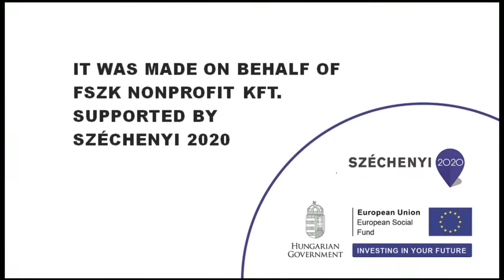I can do it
The Hungarian Government has set the goal of making a transition from large residential institutions to services promoting community-based care. Within the process, FSZK Nonprofit Kft. (Equal Opportunities of Persons with Disabilities Non-profit Ltd.), especially Project TÁRS (PARTNER) is responsible for establishing the methodological background for deinstitutionalisation, as well as supporting and monitoring the process. Several short films are being produced during the project, presenting the process of deinstitutionalization and life in Subsidized Housing (SH). In this 30-part series of 30-second films people with disabilities living in SH send messages to their fellows standing before community-based living.

This film is protected by law. Distribution of the film cannot be the subject of gaining profit. Permission is given for reproduction, distribution and presentation of the film - especially on events that support the process of deinstitutionalisation - in an unlimited number and for indefinite time.